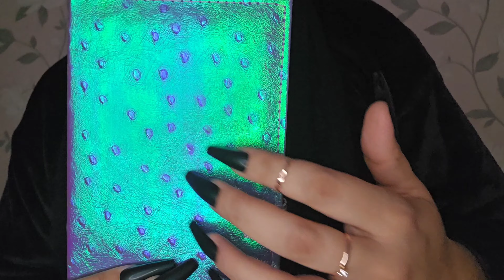ASMR 💄🎨 asmr makeup roleplay relaxing nails tapping mouthsounds lipstick selfimprovement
Hi Beautiful Human 💞
Welcome and welcome back to my asmr channel 😊
This video is a makeup roleplay video with soft spoken , eyemakeup  , eyeshadows , glitters ,blush, lipgloss ,mouth sounds, and some trigger tapping  .
Much Love ❤️

Sleep well, lovelies 💞💤